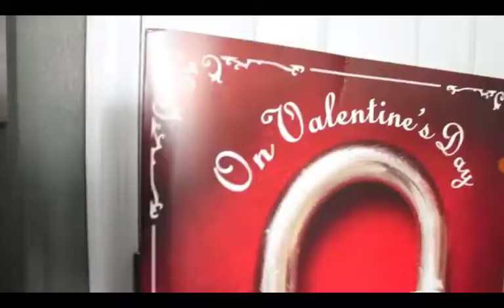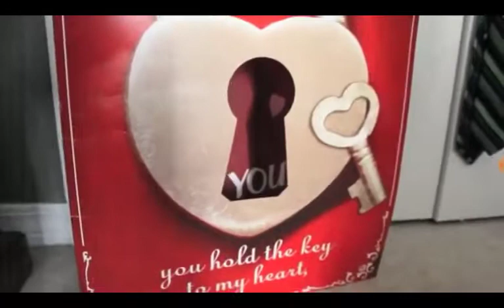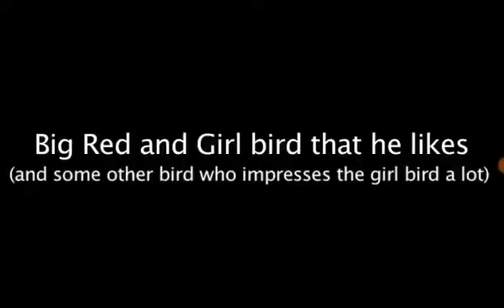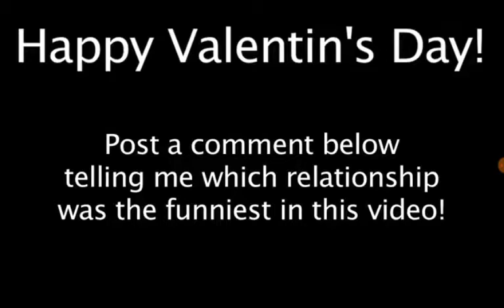My Reaction 174: SML Special: Valentine's Day